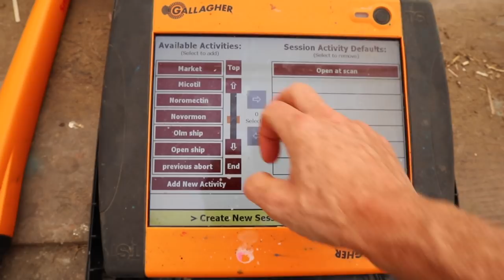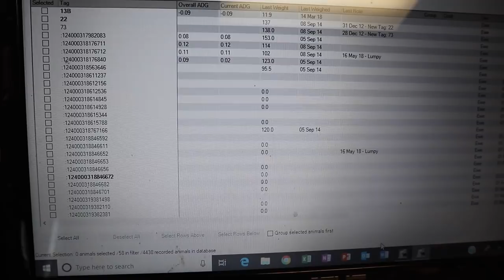When Breeding Sheep Out Of Season Sucks (A VERY BAD DAY): Vlog 98